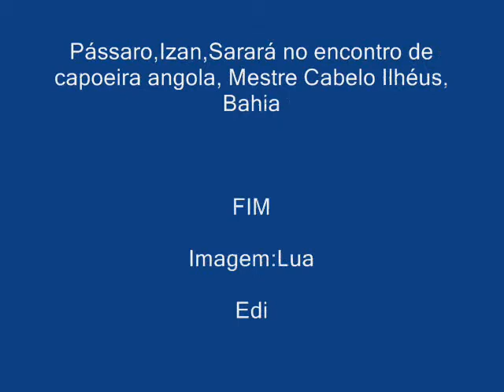Pássaro,Izan,Sarará no encontro de capoeira angola, M. Cabelo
Pássaro,Izan,Sarará no encontro de capoeira angola, Mestre Cabelo Ilhéus, Bahia, Bahia, Brasil